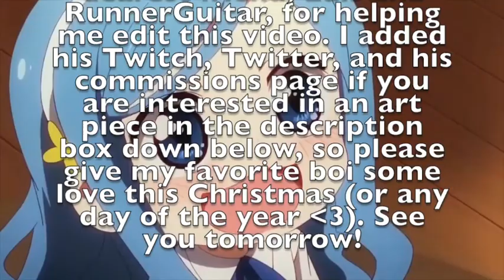12 DAYS OF ANIME | DAY 11 | Reacting to Kakushiaji-A.ZU.NA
Hey, guys, Cait Cher here, and come one, come all to the yearly celebration known as 12 Days of Anime. In today’s episode, I’m going to listen to the latest A.ZU.NA single and…well…Oh dear...